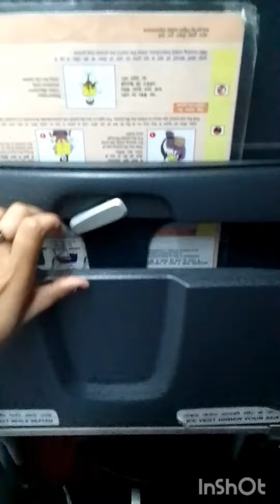spicejet aeroplane re ✈️✈️✈️✈️view